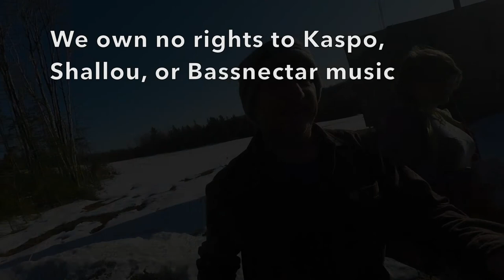Clapper Family Ski Trip 2020 (Ft. Jimothy)